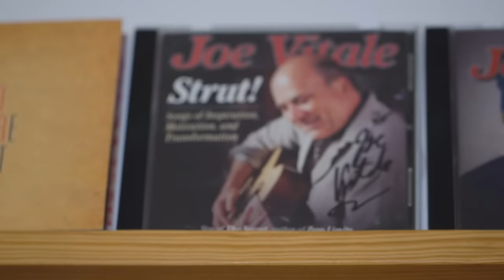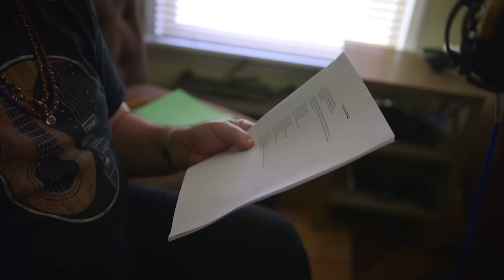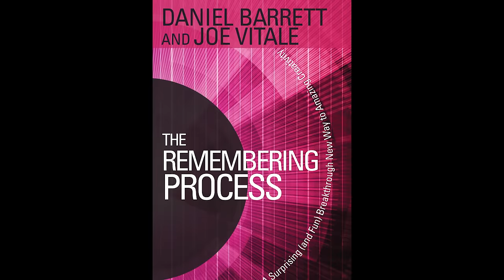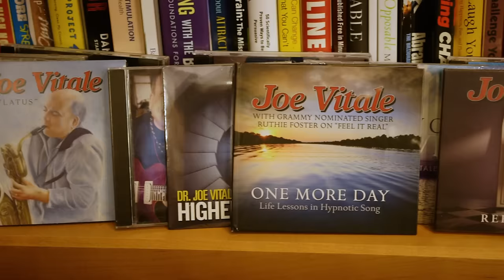Joe Vitale Self-Help Music Video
Law of Attraction expert and Secret movie star Joe Vitale transforms from bestselling self-help author to prolific self-help musician, and includes homage to rock icon Melissa Etheridge on his sixth singer-songwriter album, “The Great Something.”

and...

Expect Miracles!
Dr. Joe
P.S. - I want you to have, do, and be everything you desire! YOU deserve it and YOU are loved!